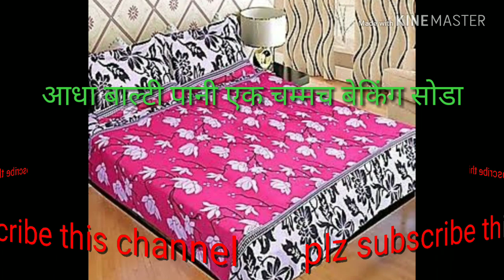कॉटन की चादर कैसे बनेगी मखमली नरम.How to make a cotton bedsheet velvety soft.